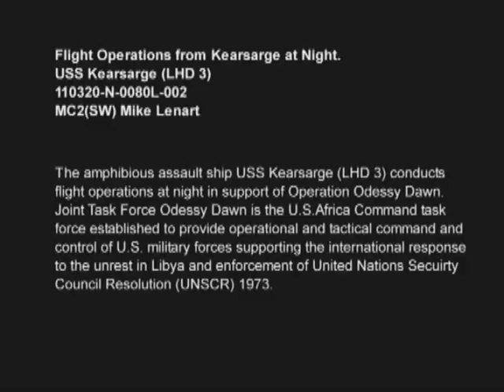USS Kearsarge Bombers Attacking Lybia 20/3/11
Attorney Boaz Guttman Acquitted Lack of Guilt  - Watch The Photos & Docs on This Topic in Flickr